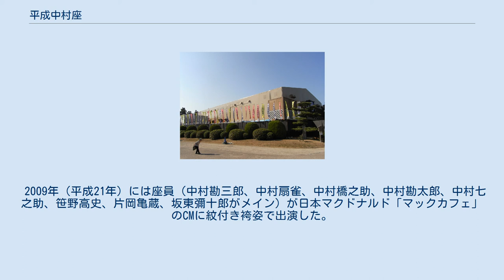平成中村座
平成中村座 （2009年9月 名古屋） 平成中村座（へいせいなかむらざ）は、2000年（平成12年）に東京・浅草で初演された歌舞伎公演である。
 「平成中村座発祥の地」記念碑 （隅田公園・山谷堀広場） 平成中村座の定式幕。
中村座に起源をもつ。
 歌舞伎役者の18世中村勘三郎（初演時は五代目中村勘九郎）と演出家の串田和美らが中心となって、浅草・隅田公園内に江戸時代の芝居小屋を模した仮設劇場を設営して「平成中村座」と名付け、2000年（平成12年）11月に歌舞伎『隅田川続俤　法界坊』を上演したのが始まりである。
 翌年（2001年（平成13年））以降も、会場はその時によって異なるものの、ほぼ毎年「平成中村座」を冠した公演が行われていたが、座主の18世中村勘三郎が2012年12月に亡くなった為、2013年は公演を行わなかったが、勘三郎の遺志を継いだ長男の6代目中村勘九郎が座主を引き継ぎ、2014年に実弟の2代目中村七之助、2代目中村獅童と共にアメリカ合衆国・ニューヨークで平成中村座復活公演を行った。
 初演から2004年（平成16年）のニューヨーク公演までは仮設の芝居小屋での上演を特色としていたが、2006年（平成18年）の名古屋平成中村座公演以降は、既存の施設を利用しての公演も行われている。
 平成中村座公演の特色の一つは、江戸時代の芝居小屋である中村座の雰囲気を模した劇場空間である。
その特徴として、江戸時代に中村座で使用されていた「（左から）白・柿色・黒」の定式幕が使われる（歌舞伎座、国立劇場などの歌舞伎公演で通常使用される定式幕の色は「黒・柿色・萌葱色」である）ことや、劇場の内外に中村屋の紋である「角切銀杏」が描かれることなどが挙げられる。
 また、本公演とは別に若手役者中心の配役で「試演会」を行うこともある。
 2009年（平成21年）には座員（中村勘三郎、中村扇雀、中村橋之助、中村勘太郎、中村七之助、笹野高史、片岡亀蔵、坂東彌十郎がメイン）が日本マクドナルド「マックカフェ」のCMに紋付き袴姿で出演した。